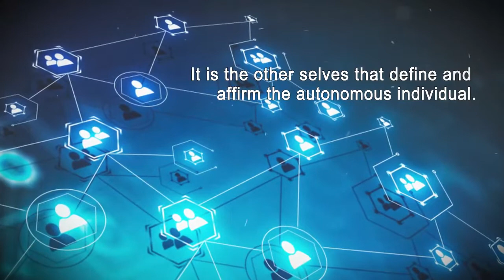Bioethical False Truths by Fr. Leonard Tumaini Chuwa, PhD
Bioethical False Truths: Egoistic and Relativistic Autonomy vs. Christian and Ubuntu Relational Autonomy by Fr. Leonard Tumaini Chuwa, PhD